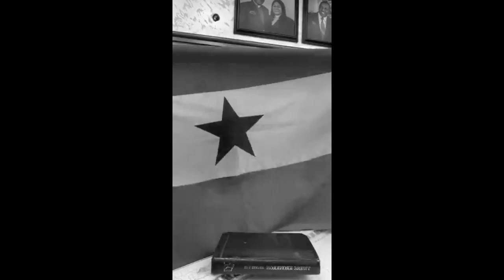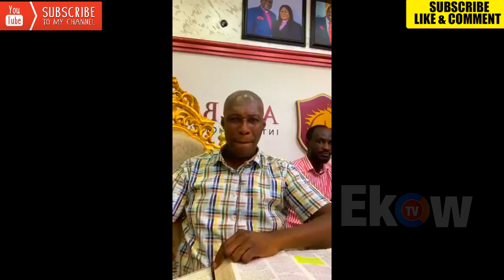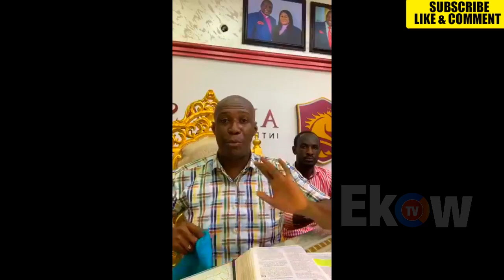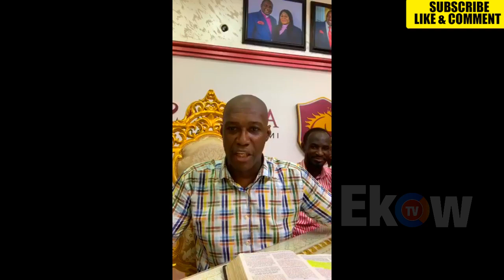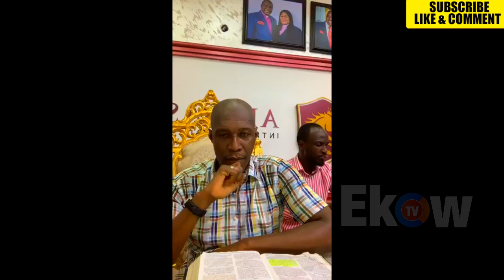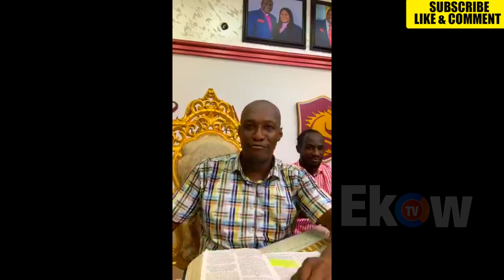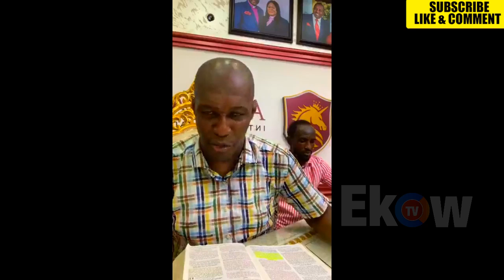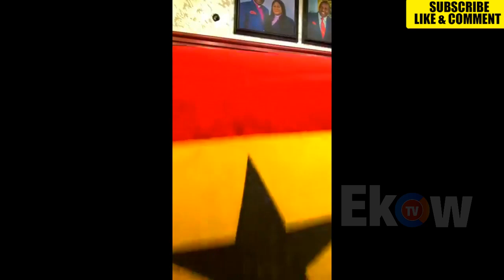PROPHET KOFI ODURO CR!ES & PRAYS FOR GHANA AND THE WORLD